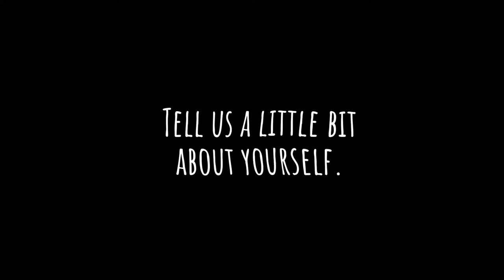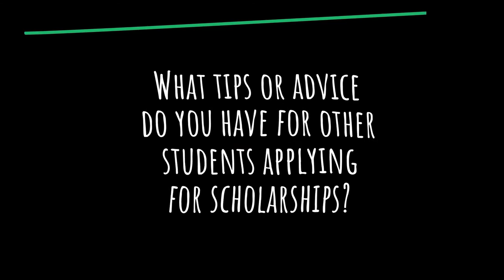Plexuss Scholarships: March 2022 Winner #1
Congratulations to Araceli for winning the March 2022 PLEXUSS scholarship!

Will you be our next scholarship winner?